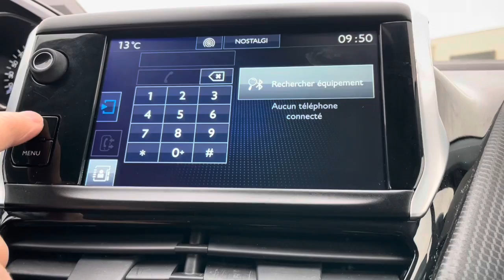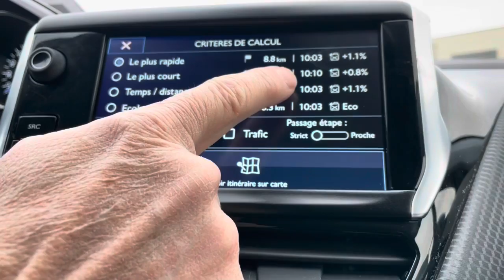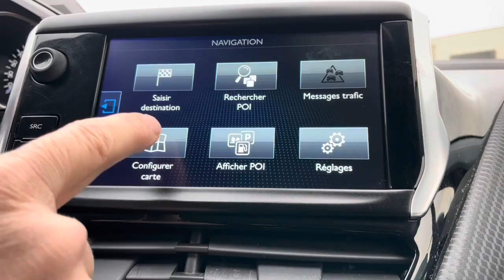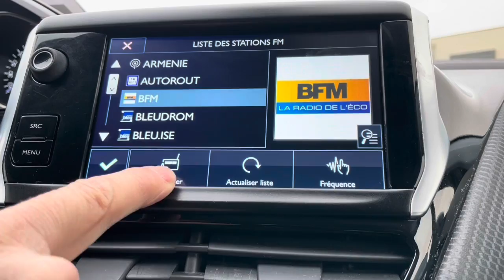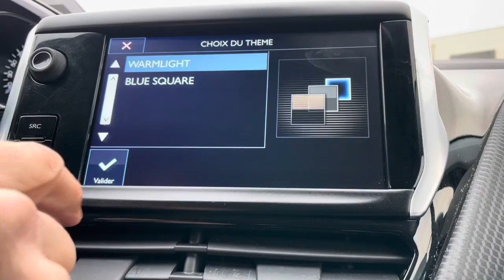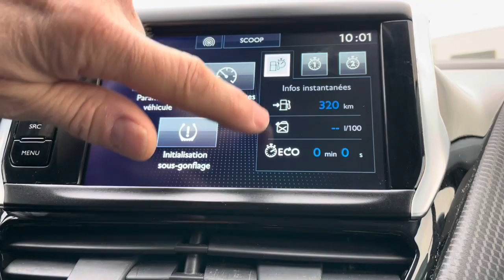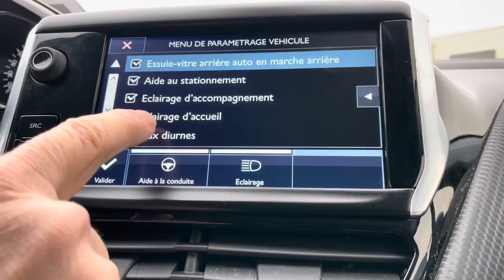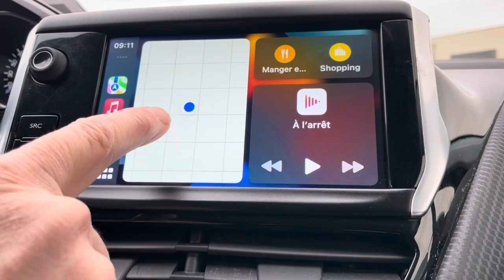Peugeot 208, Menu, Ecran GPS, radio, réglages,Apple carplay & Android auto, comment ça marche?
0:00 Le menu
1:48 Le GPS
6:33 La radio
8:55 Le bouton Réglage, réglage audio, réglage sonnerie, réglage son gps, éteindre l'écran, changer de couleur du thème...
12:18 Le bouton conduite
15:28 android auto ou apple carplay

Peugeot 208, 2008, 308, 3008, 108, 508, 5008, Boxer, Expert, Partner, Rifter, Traveller…